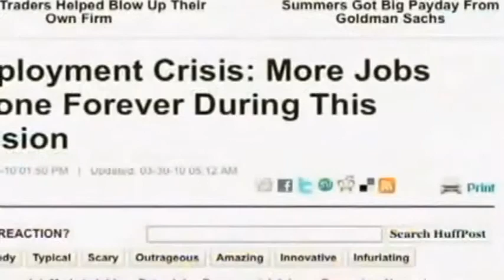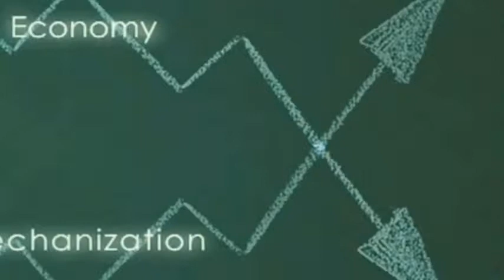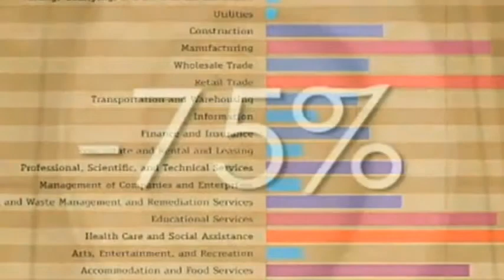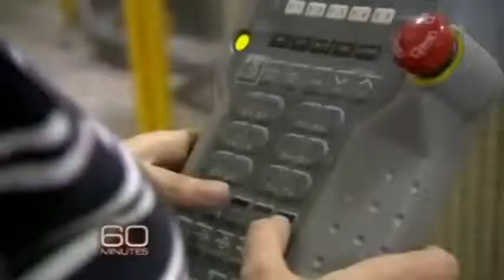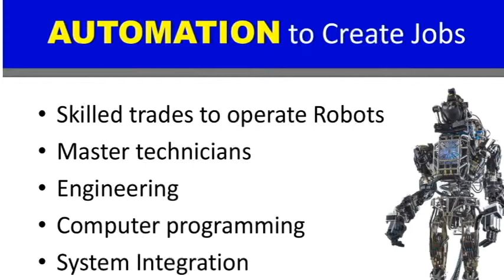Automation Workz - the 21st Century Job Reality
Automation is a fact of life in the 21st Century. While most people love to play with the newest gadgets they are not prepared for the 21st Century job market that requires a technical skilled acumen and credentials
automation.

Invention
Computer programming
Engineering
Systems Integration
Computer operation

Engage your students in extracurricular iSTEAM (invention, science technology engineering art and mathematics)activities.

Encourage mastery in these subjects and courses.

Automation Workz Will you? Will your children?

Uplift, Inc. is an idea incubator